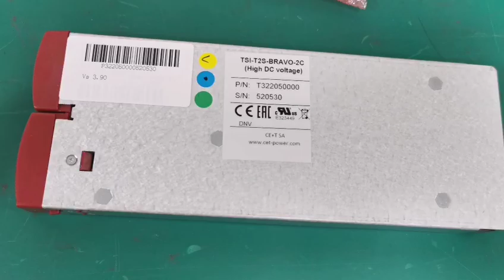CE+T TSI BRAVO 230 VAC 2.5 kVA Compact And Scalable Modular Power System P/N T322050000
BRAVO is a compact and scalable modular inverter providing a pure sine wave AC supply. In conjunction with a DC Power system, it provides an excellent AC backup solution. It uses the latest inverter technology, providing superior energy efficiency in a compact size.
The “Twin Sine Innovation” (TSI) technology eliminates all single points of failure with full scalability; up to 32 modules in parallel and high efficiency of up to 96 % reducing operating costs.

APPLICATIONS
All business critical applications and all types of AC loads. The design is modular and scalable with hot- swappable inverter modules which ensures low Mean Time to Repair (MTTR), reduction in service costs and meets the changing needs for future expansion.